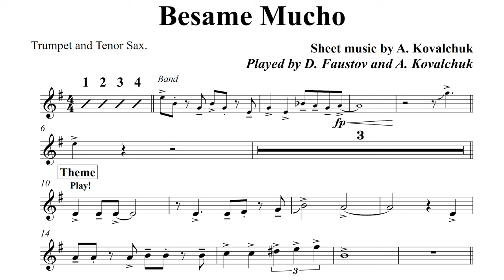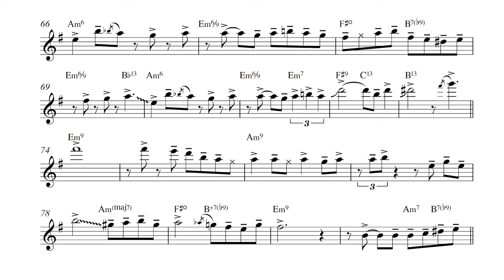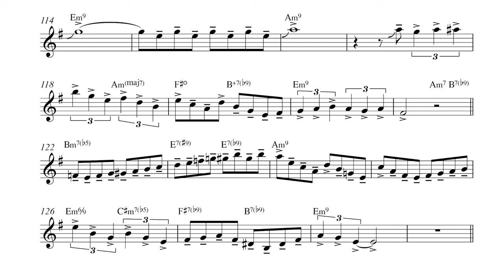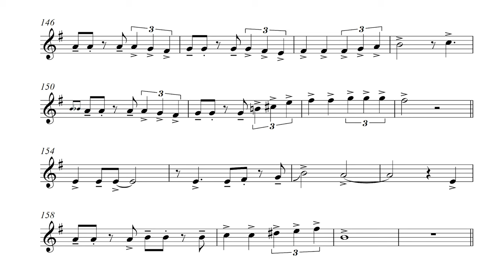Besame Mucho IMPROVISATION for TRUMPET and TENOR SAX (feat. D. Faustov)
Besame Mucho IMPROVISATION for TRUMPET and TENOR SAX.
Hi, my name is Artur, I'm trumpet player from Ukraine.
Price of sheet music - $4.99
Price of backing track - $14.99